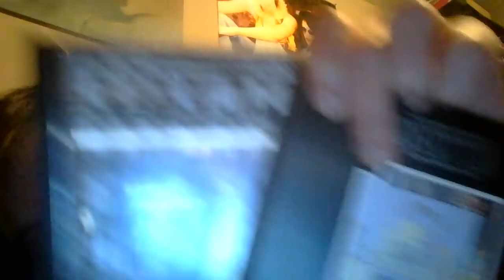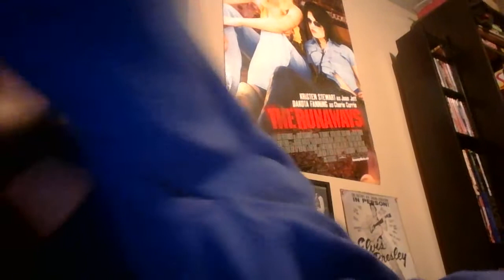Is GRETA VAN FLEET the copycat LED ZEPPELIN ?